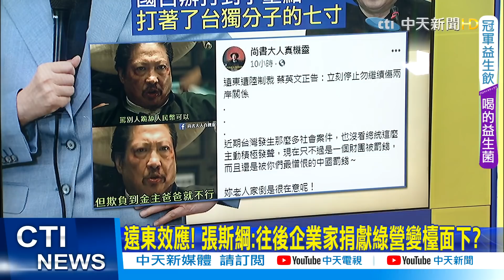【每日必看】遠東效應! 張斯綱:往後企業家捐獻綠營變檯面下? @中天新聞CtiNews 20211125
00:00 遠東效應! 張斯綱:往後企業家捐獻綠營變檯面下?

歌名: Sunspots
作者: Jeremy Blake
類型: Dance & Electronic
氣氛: Happy Music